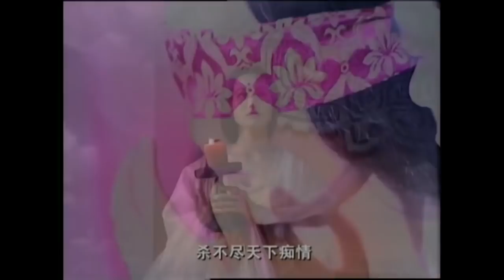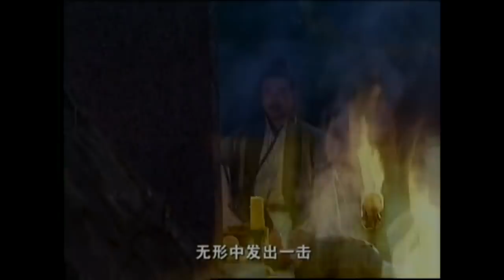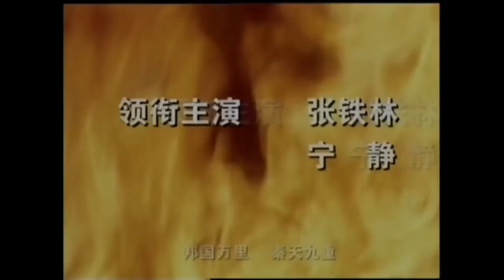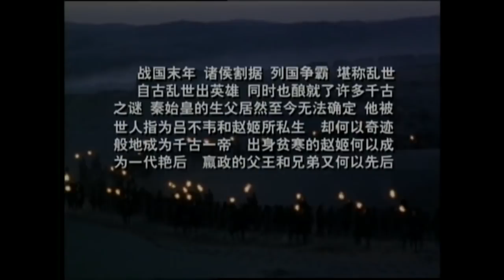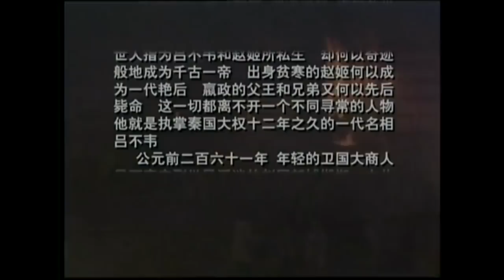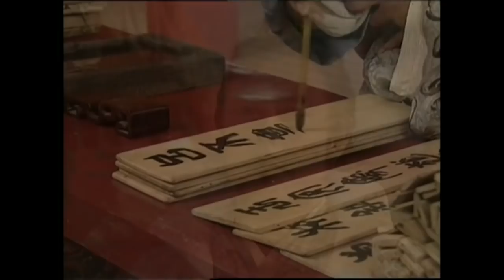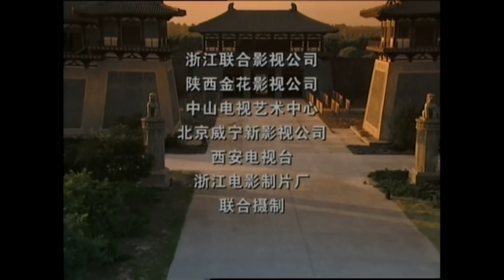《呂不韋傳奇 Lv Bu Wei The Hero In Times Disorder》第01集 官方高清版（張鐵林、寧靜、陳好、高虎、張志紅領銜主演）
【剧情简介】
   《呂不韋傳奇》（原名《亂世英雄呂不韋》），是周曉文導演並製作的一部古裝歷史傳奇劇，由張鐵林、寧靜、吳軍忱、高虎、陳好等主演。
    本劇講述的是一代名相呂不韋的傳奇故事：戰國末年，諸侯割據，列國爭霸，堪稱亂世。自古亂世出英雄，同時也釀就了許多千古之謎。公元前261年，年輕的衛國大商人呂不韋來到世風淫迷的趙國都城邯鄲，由此展開了他極富傳奇色彩的人生歷程。